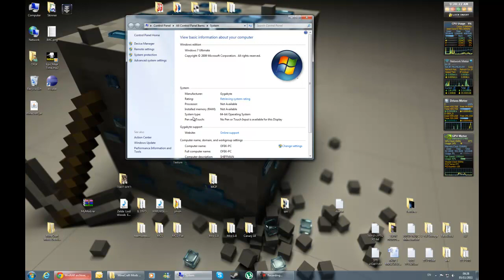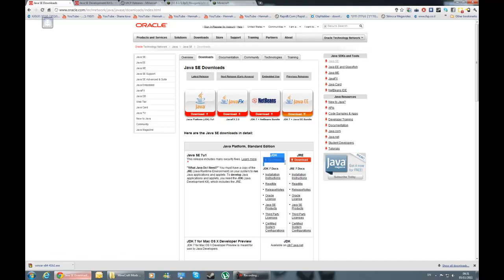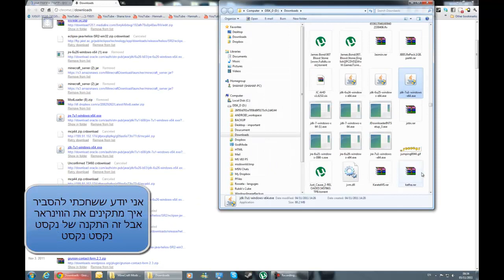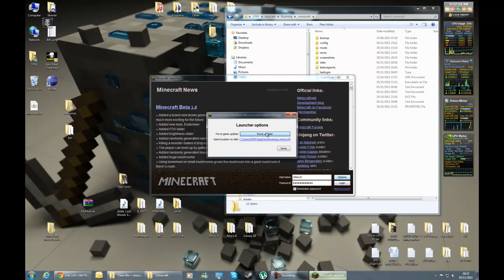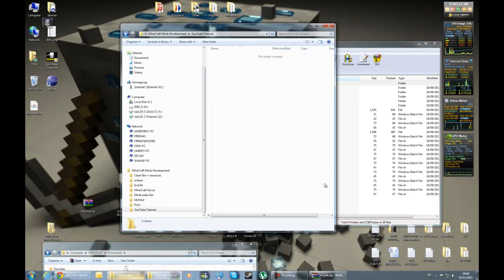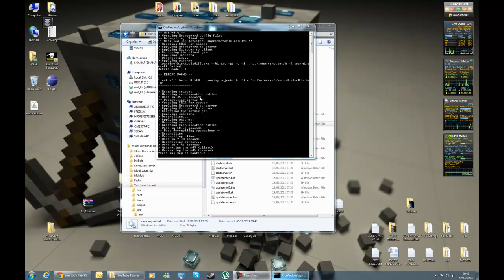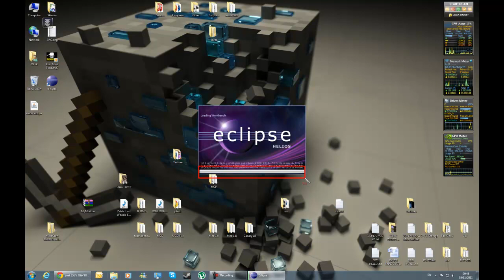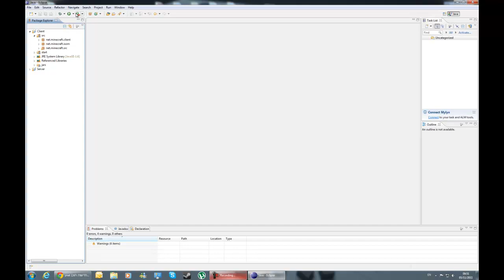MineCraft Moding Tutorial - How to setup MCP [HEB]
A new series about Moding Tutorial now in hebrew!
i think i am the first 1 who is doing it so wish me good luck :P
This is the first part, How to setup MCP.

Read, Section What You Can Do, Paragraph 2.
"You're free to do whatever you want with screenshots and videos of the game"

-IGNORE THESE-
How to play Minecraft
How to mod Minecraft
How to get on Machinima
How to craft
How to find diamond